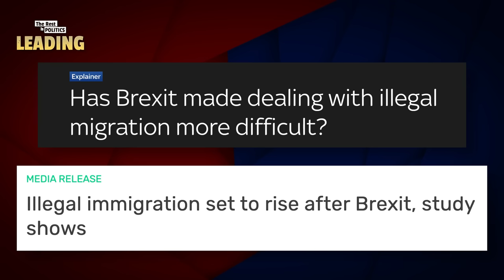Why Europe Benefits From Unification | "It's the Only Way for Europe to Secure its SAFETY"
What's it like to run Belgium for a decade? How many people in the EU actually believe in 'ever-closer union'? What are the pros and cons of being a career politician? What was so stupid about David Cameron's decision t call a Brexit Referendum?
On today's episode of Leading, Rory and Alastair are joined by former Belgium prime minister and advocate of a federal Europe, Guy Verhofstadt, to answer all these questions and more. 08/01/204

TRIP Plus:
Become a member of The Rest Is Politics Plus to support the podcast, receive our exclusive newsletter, enjoy ad-free listening to both TRIP and Leading, benefit from discount book prices on titles mentioned on the pod, join our Discord chatroom, and receive early access to live show tickets and Question Time episodes.
Just head to therestispolitics.com to sign up.

00:00 Intro
1:43 Belgian politics
7:08 Childhood
8:48 How should politicians conduct themselves?
12:00 From Libertarian to Progressive Globalist
15:30 Recognising Colonial History
17:37 Migration Crisis
22:07 Conservative Leaders
25:35 Worries Concerning Proportional Representation
27:50 British Political Malaise
30:20 British Media
32:05 When politics gets personal
35:50 When will Britain rejoin the EU?
38:40 The EU Dream
43:05 Optimism
44:50 Practical skills in Politics